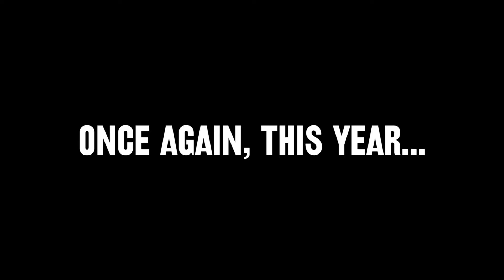My 2017 (A Year in Pictures)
I took a photo of myself every single day in 2017.